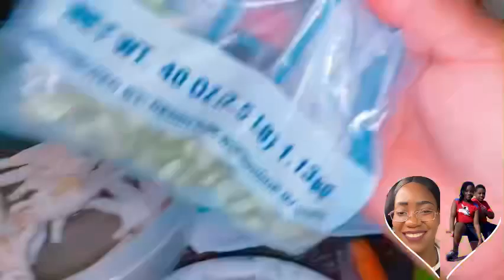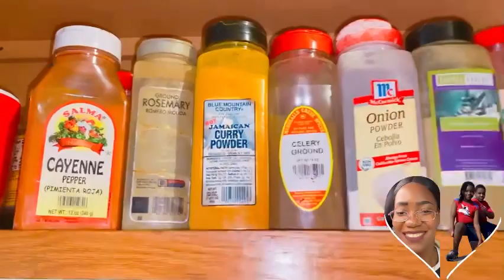I make that Haitian bouyon so delicious